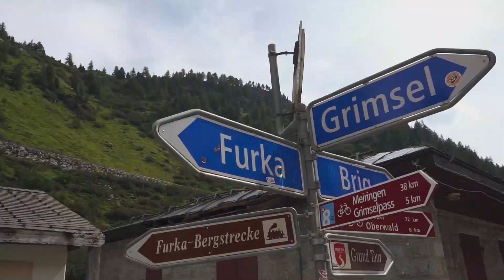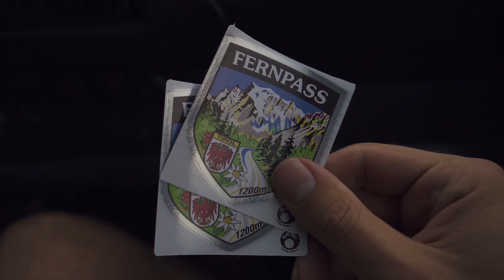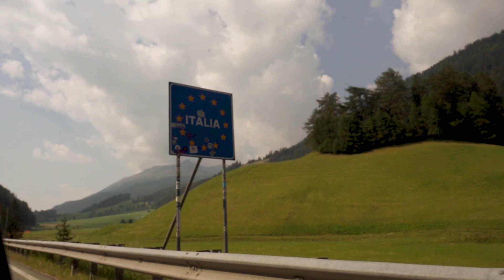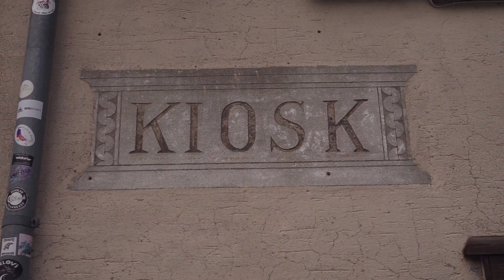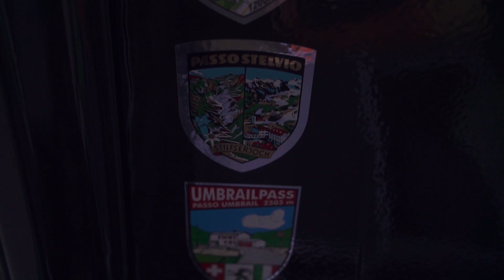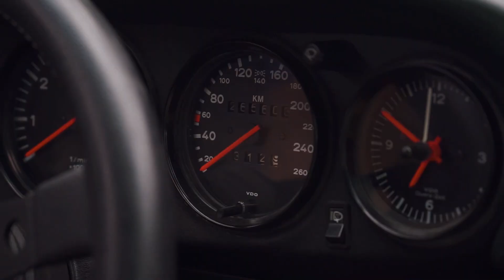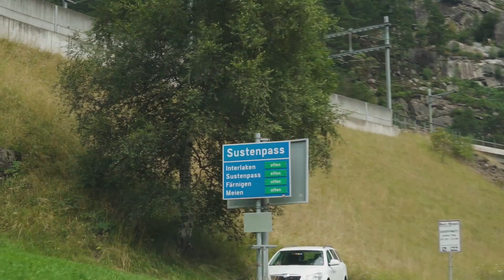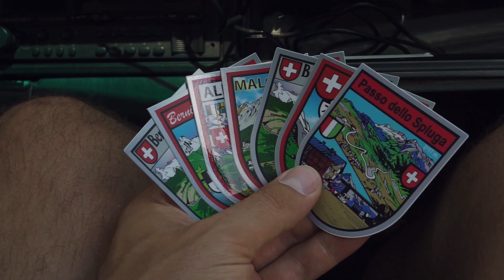A Father & Son 911 TransAlp Roadtrip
At Christmas 2022 we released a three part Christmas Special series featuring my father, myself and our trusty old 911, conquering the Austrian, Swiss and Italian Alps in an epic 2500km roadtrip. In this feature length special, you can enjoy the entire trip (again) in one single go. Sit back, relax, grab something to drink, and get lost completely in the beautiful sights and sounds of an analog 911 and the mesmerizing Alps!

Retroschaft is a place for every petrolhead out there. A place of gathering and belonging, where everyone can enjoy life in and around anything automotive. The name Retroschaft is derived from the english word Retrospect and the German word Gemeinschaft, meaning: To look at the automotive culture & world in retrospect with an enthusiast community.

So share your passion and join the community! Let's experience life in and around anything automotive together.

Welcome to Retroschaft.